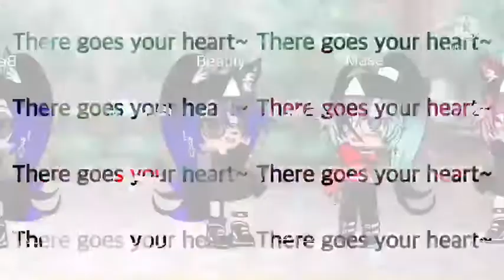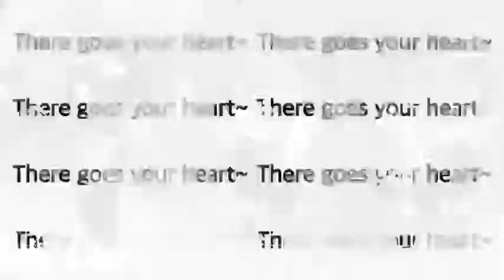My old video part 2♥️🥰